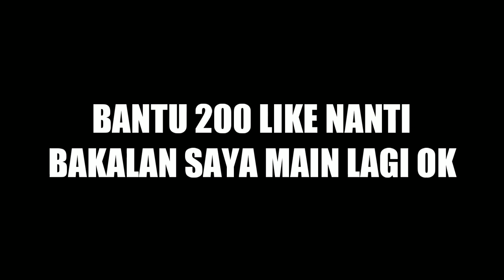PARA BINATANG RUSUH AUTO NGAKAK - Party Animal #1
nah kali ini saya bermain game baru yang mirip-mirip game gang beats atau human fall flat jadi letoy-letoy gitu deh karakternya. nah judulnya tuh ini party animal ini masih versi demo tapi sudah bisa bermain banyakan alias coop
saya bermain tidak sendirian saya di temanin oleh 6 konten kreator lainnya ada Mr. CusCus @EgieFourze212 @FajarSiddiqGuritno @EriHerdiansyah @gandalf malik dan @neko129
gimana keseruannya silakan menonton ya bantu like 200 like nanti saya bakalan mainini lagi game ini kalau kalian suka dan sampai 200 like.
arigato puskesmas...